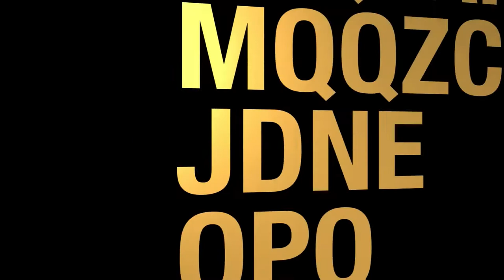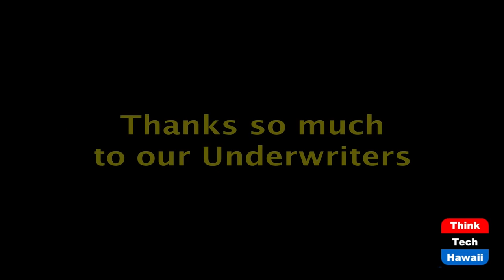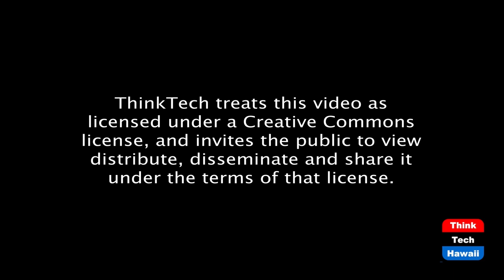AirBNB Files IPO Let's Take A Look (The Prince Of Investment)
What To Expect From AirBNB IPO.